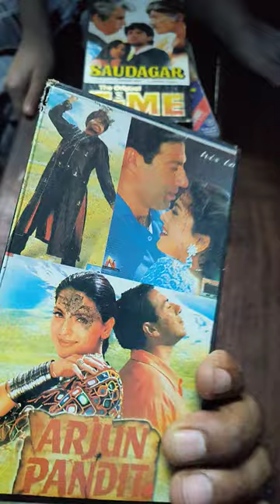VHS cassette Sell agra Mukesh Kumar